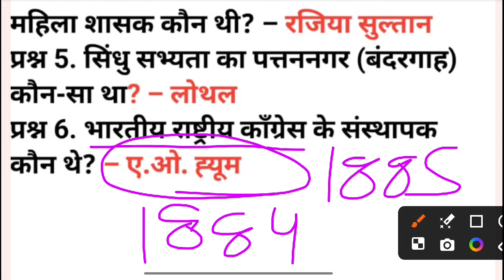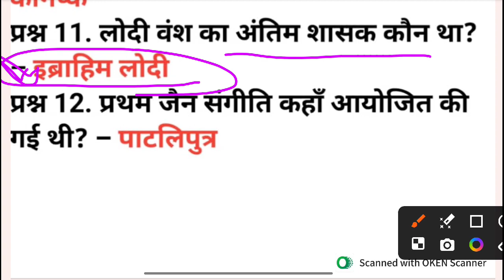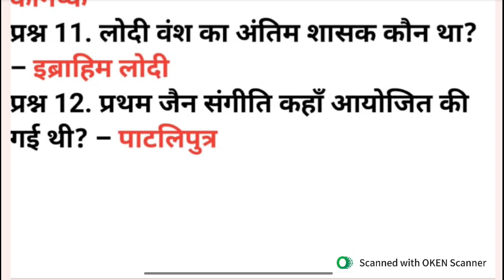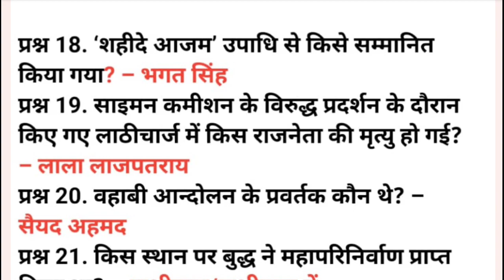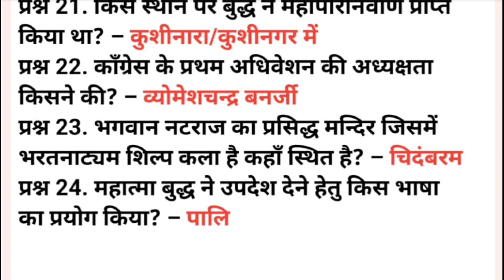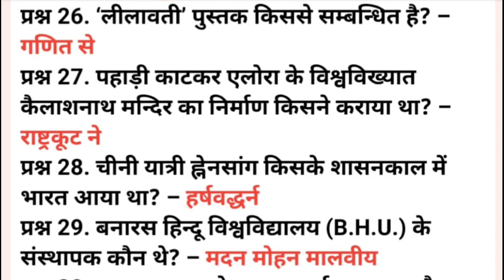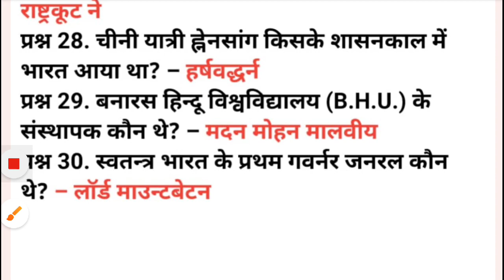generalknowledgequiz Lucent'sgk indiagk Indiagkquiz Indiagktrick indiagkvideo 50importantmcq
60 India GK - India GK In Hindi - Bharat GK | MCQ GK Questions in Hindi |
bjective Questions) -

india gk
Q
india gk by khan sir
india gk by pardeep sir
Q
Q
india gk for hssc group d
india gk in hindi
Q
india gk current affairs 2023
india gk hi
india gk history
india gk history in hindi

india gk history utkarsh classes
india gk history questions
india gk history in hindi utkarsh classes
indian history gk assamese

indian gk history

india gk geography
indian geography crazy gktrick
indian geography utkarsh classes brijesh sir

indian geography delhi police
india gk geography in hindi

india gk geography
utkarsh classes
india gk geography playlis

indian culture gk in hindi
indian culture gk in assamese

indian culture gk in odia
indian culture gk trick

indian culture gk in english
indian culture gk question
india gk for exam
india gk for competitive exams
india gk for rajasthan patwari
exam
india gk exampur
Q
india gk for dsssb exam
india gk for hssc exam in hindi
indian gk for assam competitive
exam
india gk exam review book
Q
india gk for cet exam
100  Best Samanya Gyan Question Answer In Hindi 2023 - भारत सामान्य ज्ञान | India General Knowledge (India GK in Hindi) - India GK Quiz 2023 Questions and Answers in Hindi (Latest)

[1] वर्तमान भारत का प्रधानमंत्री कौन है (2023)?
[2] वर्तमान भारत का राष्ट्रपति कौन है (2023)?
[3] वर्तमान भारत का उपराष्ट्रपति (2023) कौन है?
[4] वर्तमान भारत का वित्त मंत्री कौन है (2023)?
[5] वर्तमान भारत का विदेश मंत्री कौन है (2023)?
[6] वर्तमान भारत का  गृह मंत्री कौन हैं (2023)?